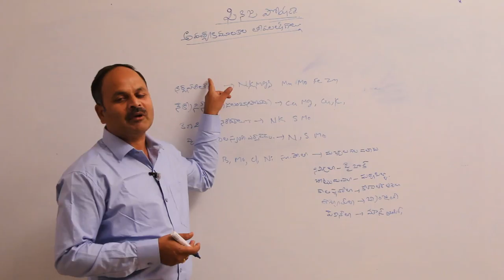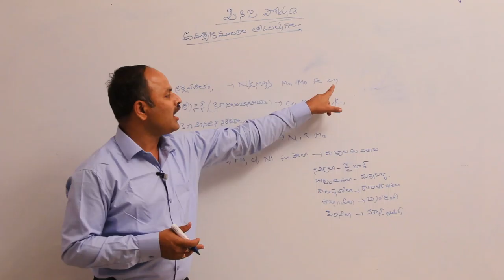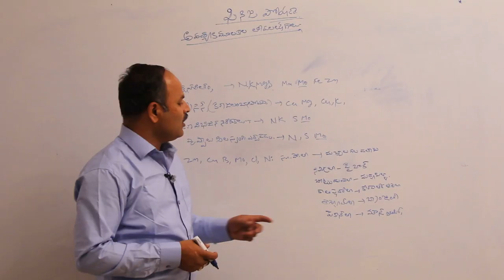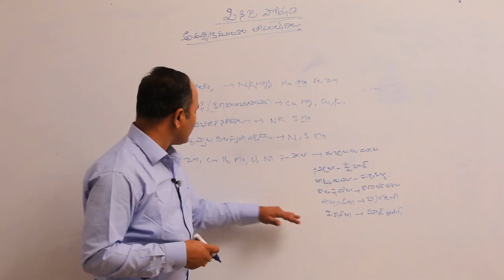ఆవశ్యక ఖనిజ మూలకాలు || ఆవశ్యక మూలకాలు లోపాల లక్షణాలు 2 || Disk Telangana